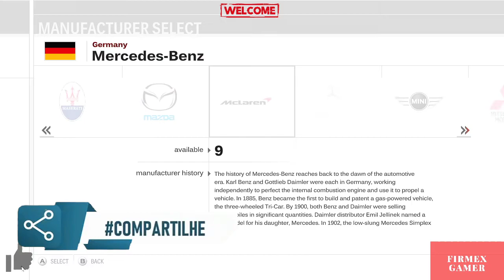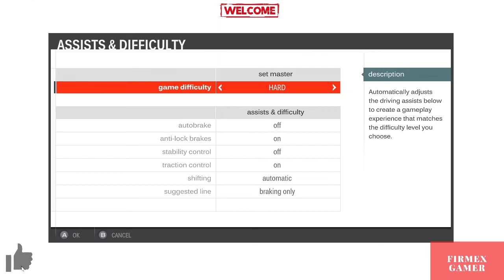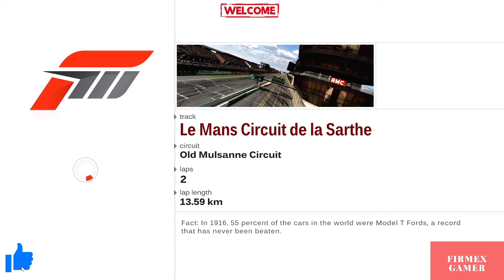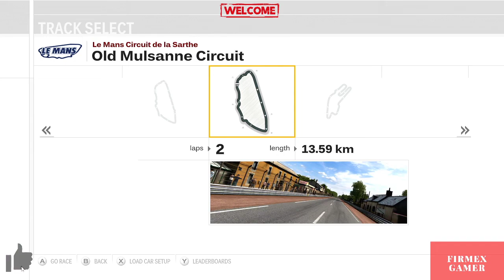🟡FM 3 HARD MASERATI MC12´04 COLEI ATRÁS DE UM PORSCHE EM LE MANS E DISSE:DE TRÁS DE TI IMBECIL ! HD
🟡RECVX GAME CUBE MODE TEXTURES ! HD

RESPEITO EDUCAÇÃO E HUMILDADE EM PRIMEIRO LUGAR OK!!!
SEM COMENTÁRIOS POLEMICOS.
SEM FLOODAR NO CHAT.
SEM USO EXCESSÍVO DE CAPSLOCK
SEM USO EXCESSÍVO DE EMOJIS.
NICKNAMES COM PALAVRÕES E PALAVRAS DE BAIXO CALÃO NÃO SERÃO BEM VINDOS AQUI !!!
ASSIM VCS EVITAM A PUNIÇÃO DO ROBOCOP  BOT E DE OUTROS BOTS E MODERADORES
BOA LIVE  A TODOS !!!

CANAIS PARCEIROS ABA :CANAIS

TEMOS COMANDOS PARA SEREM USADOS NO CHAT
VEJAM 👇

PRINCIPAIS COMANDOS :
TEMPO DECORRIDO DA LIVE :
!uptime

 MOEDAS : !firmexcoins

TOP 10,HRS E PONTUAÇÃO GERAL DIGITE :
!top10

!abc
!abraço
!acabou
!acertomizeravi
!agora
!aguia
!ah
!aipaipara
!airplane
!amigos
!aplausos
!areyou
!aspira
!astucia
!atelogo
!atençao
!aumentativo
!aviao
!badernista
!batida
!batidona
!berg
!berrante
!berrante2
!bichão
!bichovindo
!bichovindo2
!bichovindo3
!bionic1
!bionic2
!bionic3
!boanoite
!boanoite2
!boanoite3
!boanoite4
!boanoite5
!boanoiteh
!boanoitem
!boatardeh
!boatardem
!bomba
!bomba2
!bombeiro
!bomdia
!bomdia2
!bomdiam
!bomdiah
!brasil
!burro
!burrochaves
!buzina
!buzina2
!buzina3
!calaborar
!caminhao1
!caminhao2
!caminhaopassando
!canalhas
!carrobatendo
!carrobu
!carroronco
!cavalorun
!caça
!celera
!chama
!choradeira
!chorenao
!chorogame
!choroman
!chuvendoai
!chuvendo
!chuvendoae
!chuveu
!cirene
!cirenedupla
!cirenehill
!cj
!coisatafeia
!cokoo
!coraçaopara
!coruja
!corujarindo
!delicia
!desculpa
!desligaesse
!dilma
!dj
!doido
!é
!eagames
!eagorapapai
!eai
!eai2
!eaiii
!eclaro
!eissoai
!elefante
!emorreu
!empolgante
!engage
!entendi
!errou
!esponja
!eunaosei
!eutdisse
!eutolouco
!euvenci
!euvoumorrer
!explosao
!explosãogalatica
!f1
!fail
!falha
!filadap
!filadap2
!filadap3
!firmexbye
!firmexcoins
!firmexviagem
!gritofilme
!flecha
!fogo
!foi
!folgado
!forasteiro
!foto
!foto2
!fracassado
!fracassadoresposta
!fuitapeado
!galo
!gentalha
!gentalha2
!goodbye
!grilo
!grito
!gritofilme
!gritomj
!gritomj2
!gritomj3
!gritomj4
!gritos
!gta
!gtasa
!gtav
!hadouken
!hastalavista
!hajacoraçao
!heman
!hiena
!hjdomingo
!hjquinta
!hjsegunda
!hjsexta
!horadosinal
!iluminate
!inacreditavel
!irineu
!irineu2
!issoetudopessoal
!issoetudopessoal2
!issomesmo
!jabiraca
!jamais
!jaentendi
!jason
!jaspion
!jaspion2
!jn
!jumbo
!kd
!leao
!legal
!lets
!lets2
!licensa
!ligeiro
!lobo
!machucahe
!madruga
!maisforte
!mal
!maldade
!maldade2
!mariafumaça
!mario
!mariobros
!mariobrosm
!marreta
!matadordeonça
!matiaformiguinha
!mentira
!metirando
!mchegando
!mgs
!mibsorry
!mide
!mirademissil
!missioncomplet
!mjohncena
!mk
!mk2
!monsterkill
!more
!morte
!moto1
!moto2
!moto3
!moto4
!motogiro
!motofalandovamo
!muitatreta
!mulhersumiu
!nao
!naoaguentadez
!naoconseguene
!naoe?
!naosei
!naotolembrado
!naivai
!nemdueu
!no
!nossa
!nossaalegria
!oco
!oculos
!ohshit
!oi
!oigente
!oii
!ola
!olatudobem
!ole
!olhaso
!olhonolance
!olhonolance2
!olhonolance3
!olhonolance4
!opa
!operationfailed
!oq
!panteracorderosa
!paracom
!parapapa
!parabensfelizniver
!pegaladrao
!perguntar
!pisadinha
!plantao
!plantao2
!plimplim
!policecahase
!policerun
!policia
!policia2
!porque
!predador
!preparese
!professor
!ps1
!ps2
!psicose
!putaria
!quediafoi
!quedodaformiguinha
!quehorror
!quemerdahein
!queonda
!queonda2
!queralho
!querocafe
!querocafe2
!querocafe3
!qviagem
!raiosilver
!raiosilver2
!rambo
!re1dog
!re1saveroom
!re2saveroom
!re4imbecil
!re4imbecil2
!re4mod
!re4musica
!re4pedaços
!re4rapido
!recv
!risada
!risada2
!risada3
!risada4
!risadacomtosse
!risadaesquesita
!risadagordinho
!risadakiko
!risadarabugento
!robo
!robocop
!robocopbye
!robocoppega
!robocoptreino
!robocopthx
!robocopvshater
!robot
!sabedenada
!sabedenada2
!sabianao
!sboa
!scaminhocerto
!scertaresposta
!scertodisso?
!scorpion
!segurapeao
!semgritaria
!sentendeuapergunta?
!seumanuel
!sessaeunaosei
!short
!sinal
!sinceramente
!sinotorre
!snarf
!socorropolicia
!sokparou
!sonic
!sparabens
!splash
!sqpena
!srespostabo
!stars
!streetf
!streetfi
!surpreso
!surprise
!swat
!tacalhepau
!tacalhepau2
!tafalandocomquem
!tafareu
!tameouvindo
!tametirando
!tametirando2
!tapinha
!tarzan
!tatatata
!telogoobrg
!thundercats
!tigre
!timerdezsegundos
!tiropah
!tiros
!toca
!tocaumamusica
!tocodegente
!tomatecru
!tomatecru2
!tonemai
!torrebells
!tragico
!tranquilo
!transformers
!transformers2
!trempassando
!trex
!uau
!uh
!ultimocomentario
!umaameaçafoi
!umabichafoi
!umabichafoi2
!umapichafoi
!umidiotafoi
!vaidarmerdaisso
!vaidartudocerto
!vaiencarar?
vamoembora
!vamos
!vamostesouro
!vcemaluco
!vcecrianca
!vceobichao
!vceopele
!vcviu
!vergonha
!viagemfirmex
!vish
!xbox360
!youserious
!youwin
!zacarias
!zap